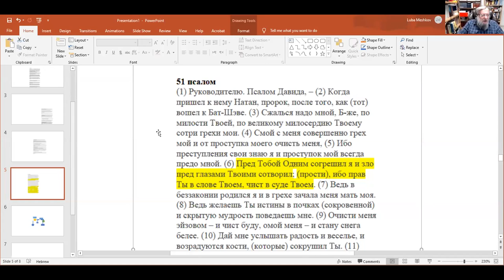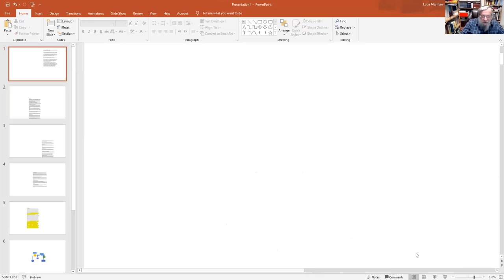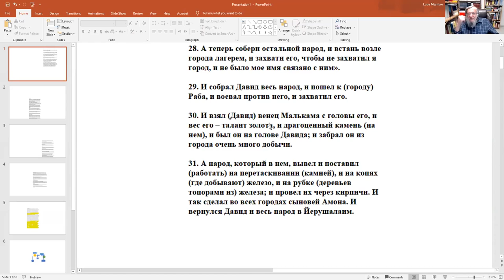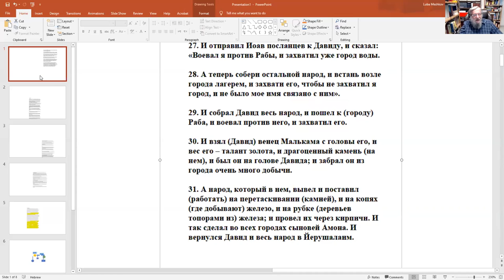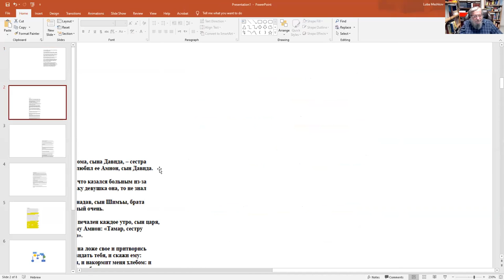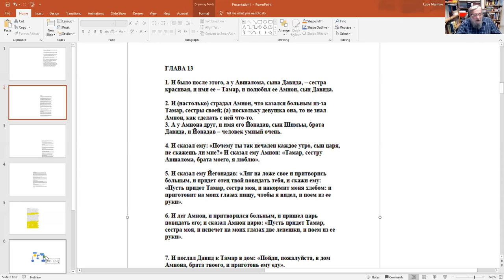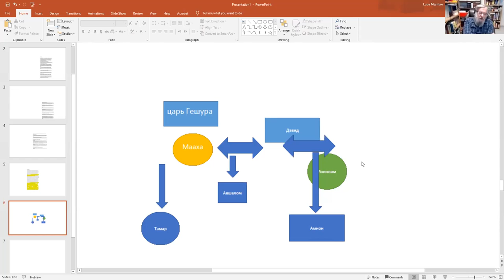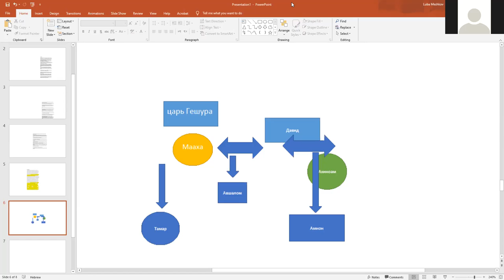Шмуэль бет. Развал семьи Давида. Амнон и Тамар, в чем причина произошедшего? Р. Зеев Мешков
Продолжаем изучение книги Шмуэль бет. Глава 13